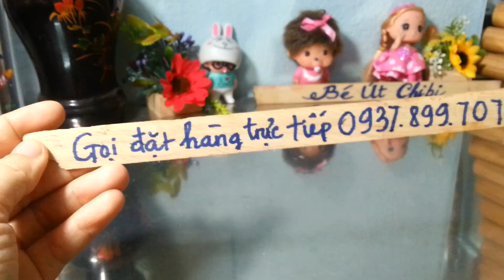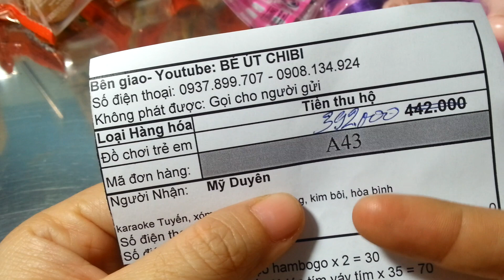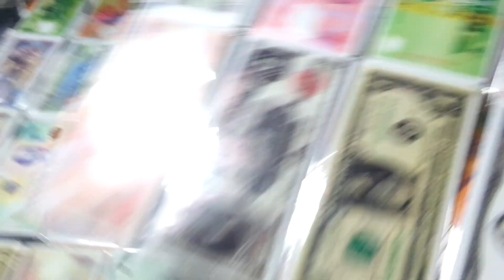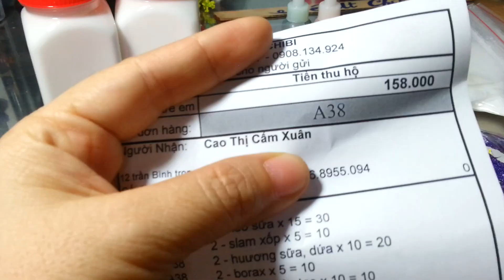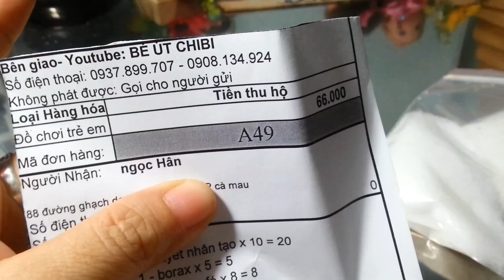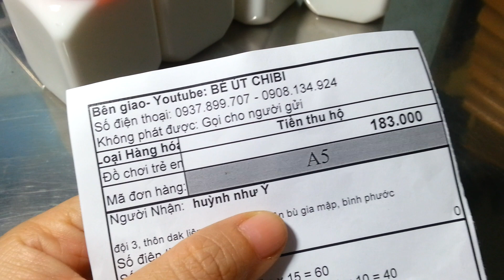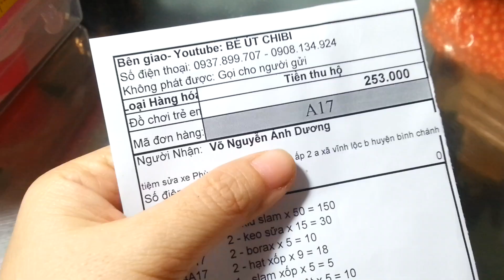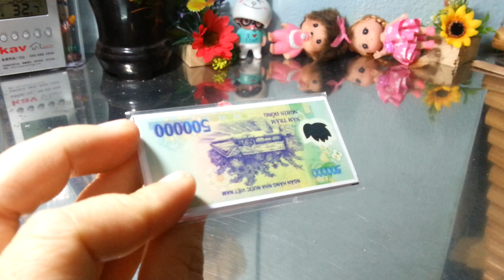các loại kẹo cực ngon và phụ kiện làm slime, đơnn hàng ngày 01/03/2018